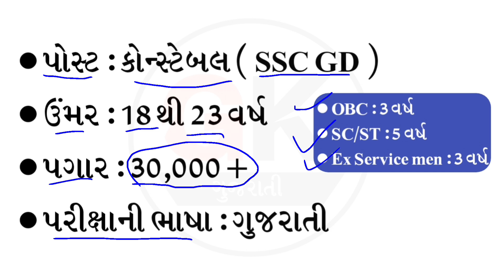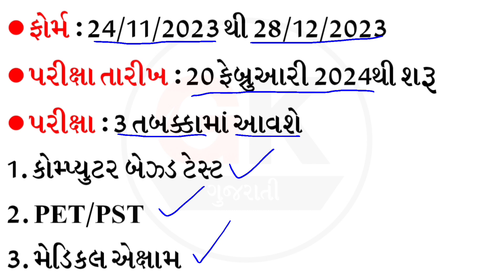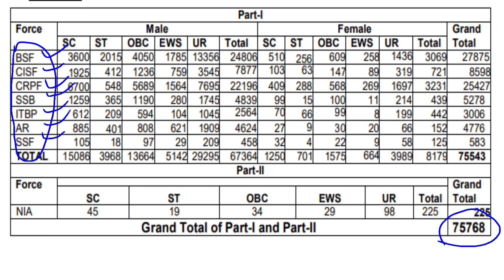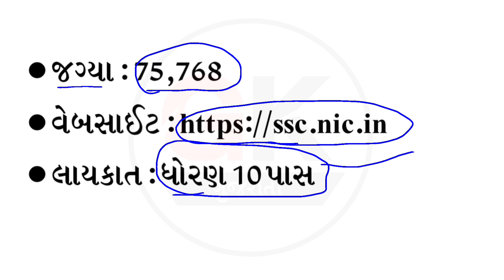કોન્સ્ટેબલ ભરતી આવી ગઈ | SSC GD Constable 75768 જગ્યાઓ | 10 પાસ પર ભરતી | gkguru